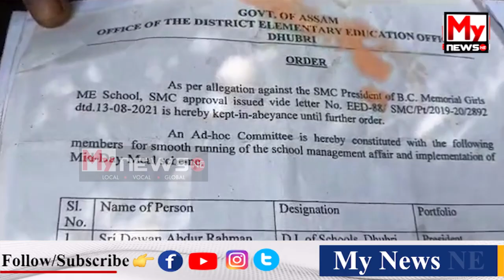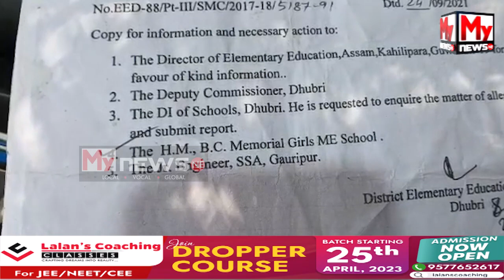🔹ধুবুৰীৰ বিচি মেমোৰিয়াল গাৰ্লচ এম,ই, স্কুলৰ এড-হোক কমিটিৰ বিৰুদ্ধে ক্ষোভ ছাত্ৰ ছাত্ৰীৰ অভিভাৱকৰ